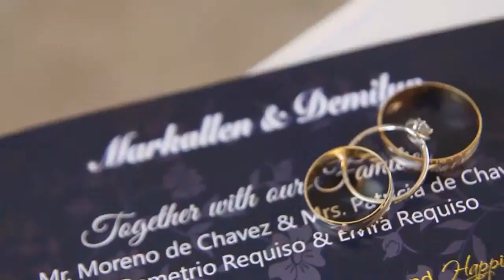Twinshoot Photography Markallen & Demilyn highlights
Wedding,Debut,Birthday,Baptismal,Interment,Company Events and other occasions Studio and outdoor/location Portraiture --Family,Fashion,Pictorial,Maternity,Baby,Group,Corporate,Toga portrait and Glamour Company Events --Christmas Party,summer outing,awarding,company profile and launching Photo Lay outing Photo Booth Video Editing Audio Visual Presentation On site Video or Same day Edit Music Video Commercial Video Product Presentation Corporate LCD Projector rental Photo framing Video transfer to DVD Rental for inquire fell free call or text us @ sun / smart 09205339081 / globe 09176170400